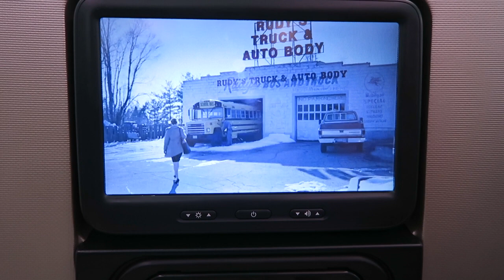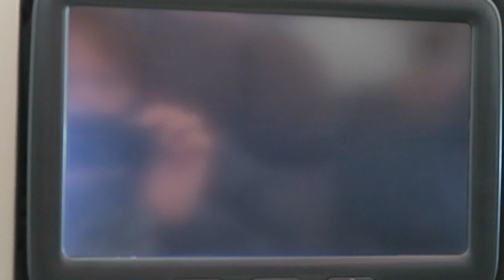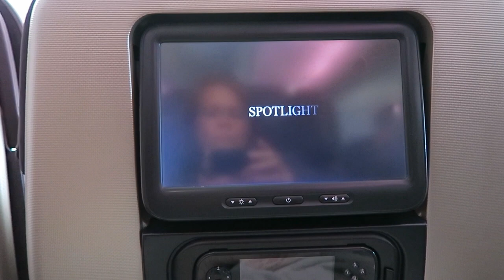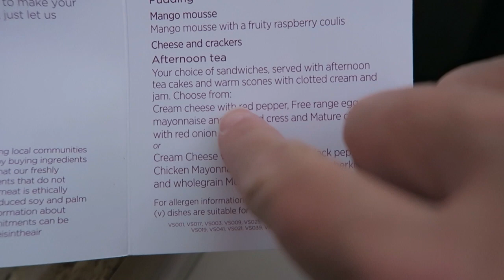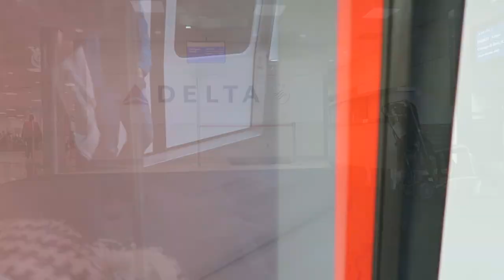London: Day 17 Leaving London, Heathrow Airport, Flight Home & Pug Greeting at Home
This is day 17 of our vacation in London. In this video, we are driving to Heathrow Airport where we take a plane to Atlanta, Georgia and then on to Lexington, Kentucky. We have a very excited and happy greeting from our Pug, Guido, and the cat, Chapel.